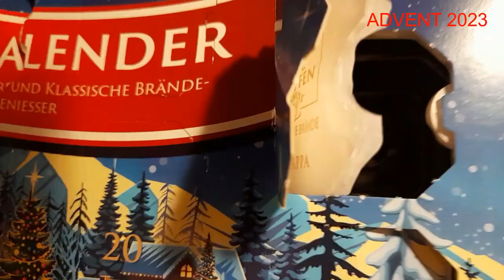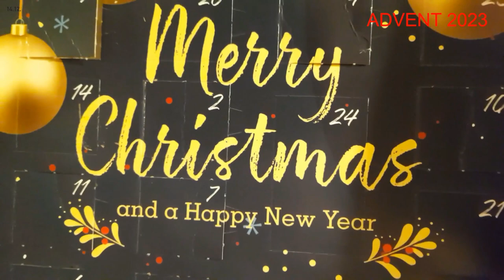🎅 🎅 ADVENTSKALENDER 2023 - BEREITS DAS 14. TÜRCHEN WIRD GEÖFFNET 🍫 🍫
Gleich doppeltes Glück, 10 Tage vor Heiligabend; WAS kommt denn da zum Vorschein? 🤔

Richtig. Und deshalb hier noch einmal der Hinweis: ZUGreisende treffen sich